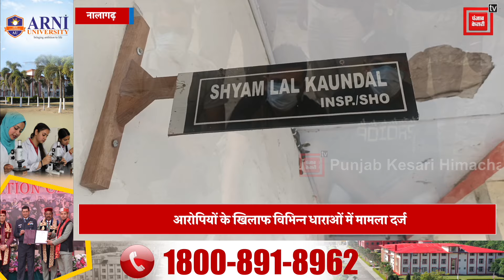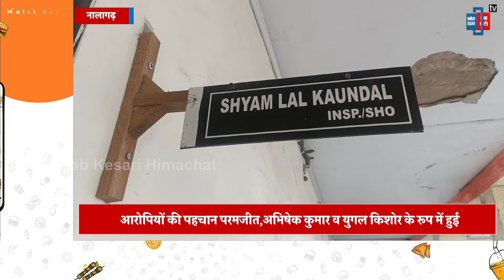नालागढ़ बगलैहड़ के ह*त्या मामले में तीन आरोपी मनाली से गिरफ्तार, सोमवार को अदालत में किया जाएगा पेश